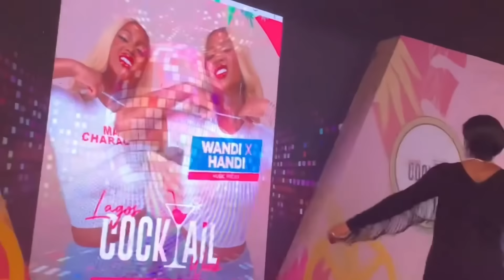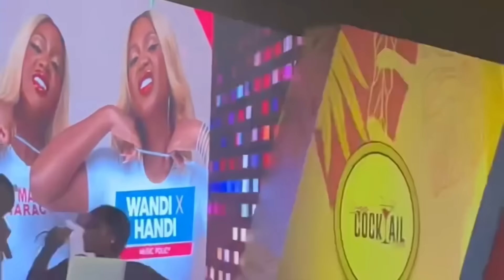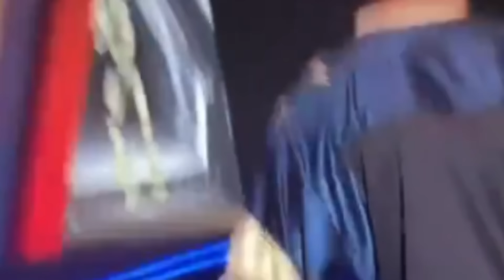Shaun Okojie , Kellyrae and Kassia, Sheggz Surprise WANNI x HANDI At Their Show| Lagos Cocktail Week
Wanni x Handi
Shaun Bbnaija
Kellyrae and kassia